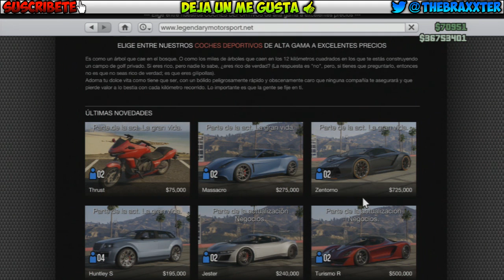GTA 5 ONLINE | ZENTORNO VS ADDER | TEST DE VELOCIDAD | GTA V 1.13 | BraxXter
►Canal xFaRgAnx:
Mis Series:
►Musica de Outro: Nitro Fun - Dragonfly
GTA 5 ONLINE | ZENTORNO VS ADDER | TEST DE VELOCIDAD | GTA V 1.11 | BraxXter